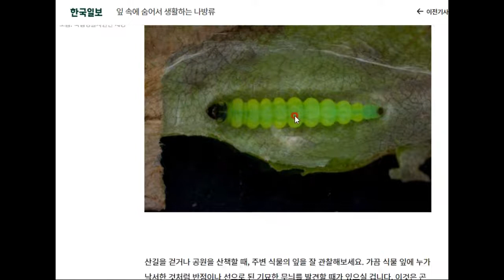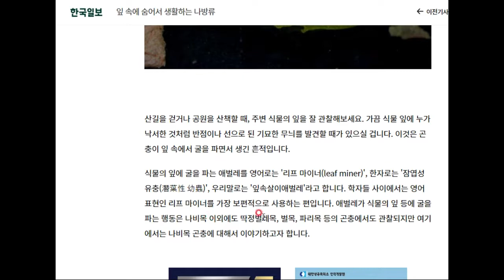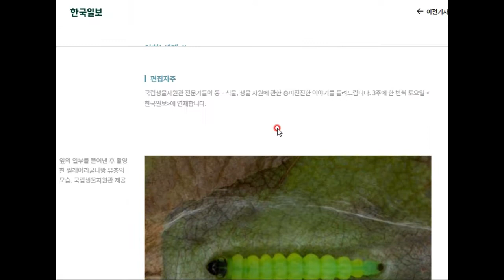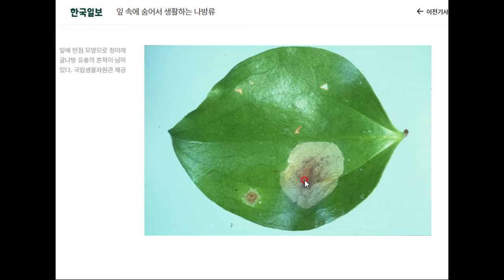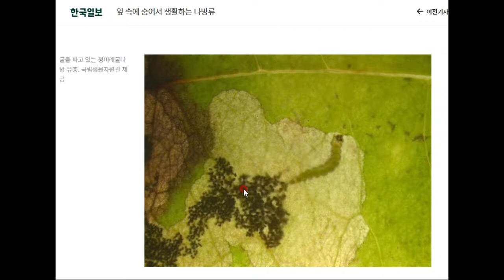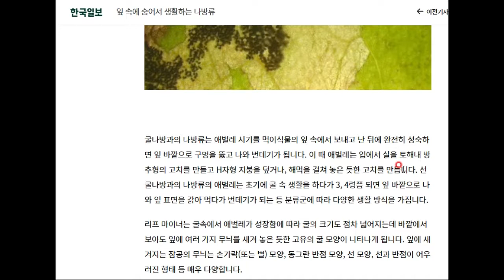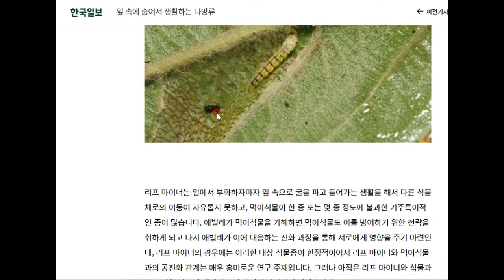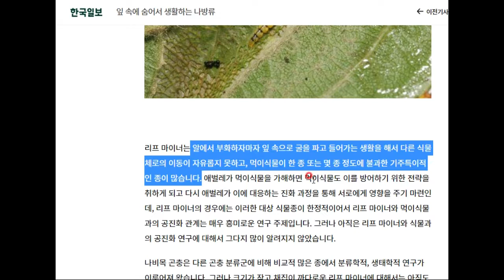잎 밖이 아니라, 잎 속에 살며 갉아먹는 리프 마이너(Leaf Miner)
이것이 진화의 경이로움입니다^^